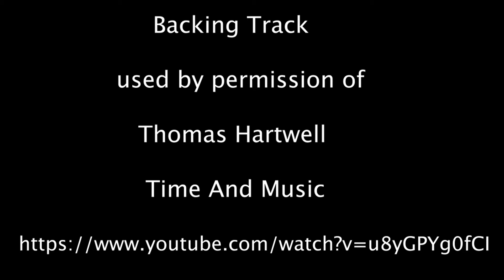Is Anybody There? - [1776] [Cover] [Stephen Innocenzi] (1)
Is Anybody There? Music and Lyrics by Sherman Edwards
From the Broadway Musical 1776
performed by Stephen Innocenzi
backing track
used by permission of
Thomas Hartwell
Time And Music
All recordings made with 1 Snowball Mic, GarageBand, MacBook Pro Retina 13", and readily available backing tracks from Karaoke Version, YouTube, or other providers.